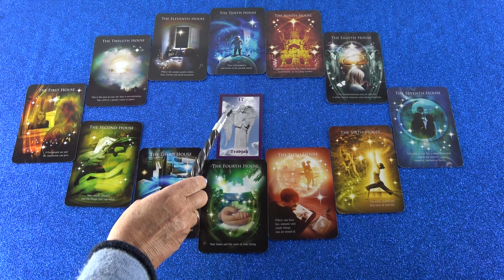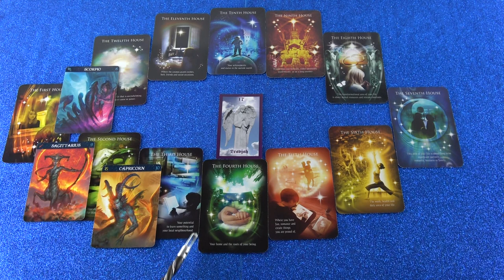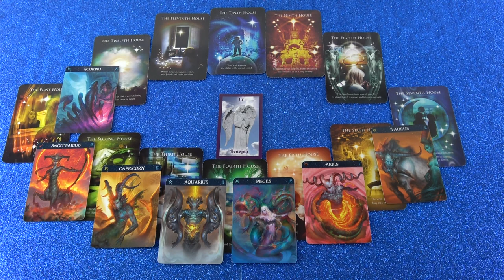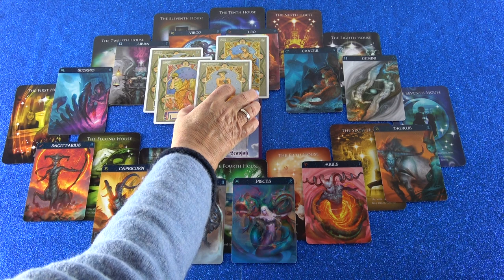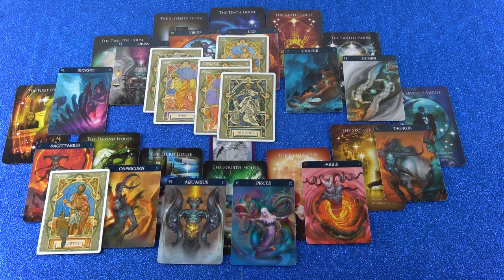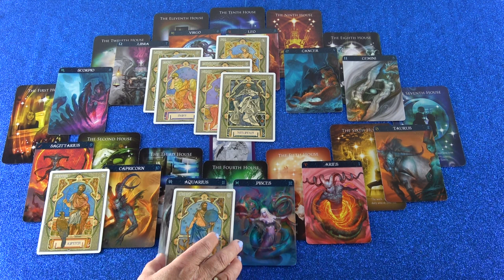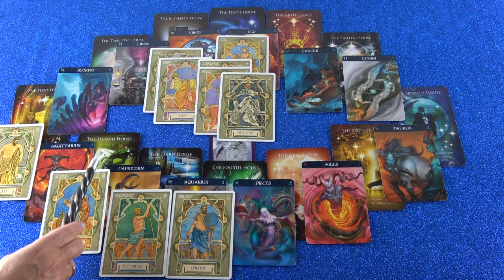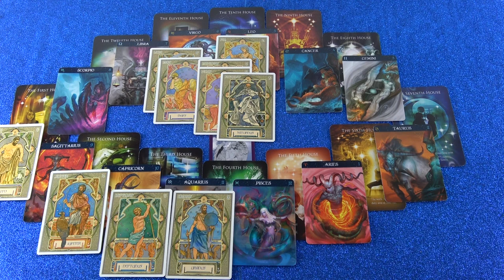Horoskop Analyse Teil 2 (Belisia)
Hotline:
Meine 5 Kanäle:
Venezianisches Liebesorakel
Orientalisches Liebesorakel
Meisterin des Kartenlegens
Engel Liebesorakel
Fernöstliches Liebesorakel
Bild: shutterstock/Yuganov Konstantin